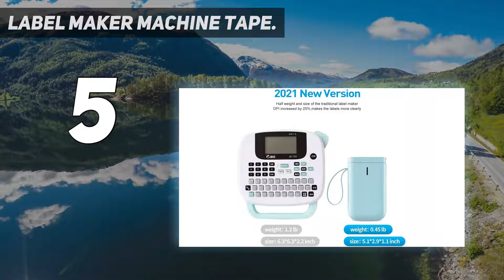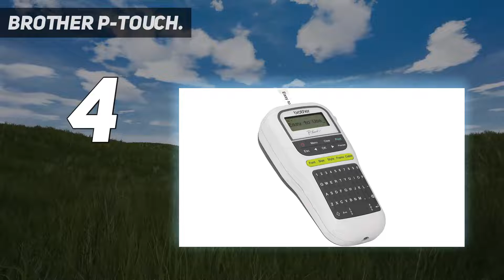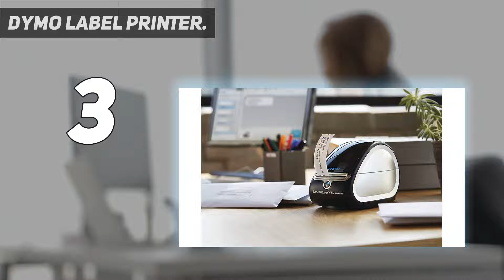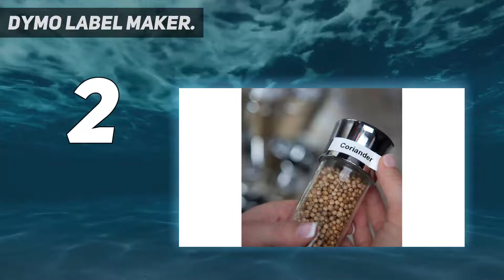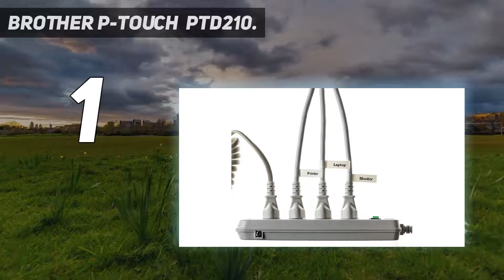Top 5 Best Label Maker 2023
► Here is the Updated Prices of Top 5 Best Label Maker 2022!
1. Brother P-touch, PTD210
2. DYMO Label Maker
3. Brother P-Touch
4. DYMO Label Printer
5. Label Maker Machine Tape